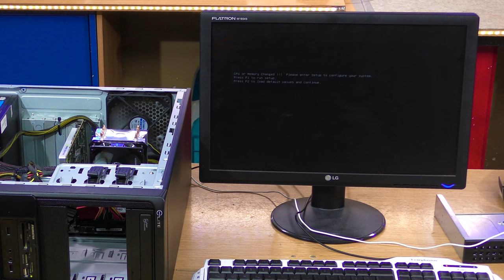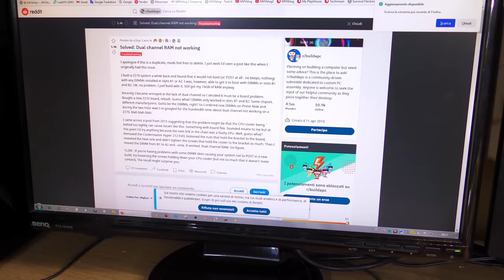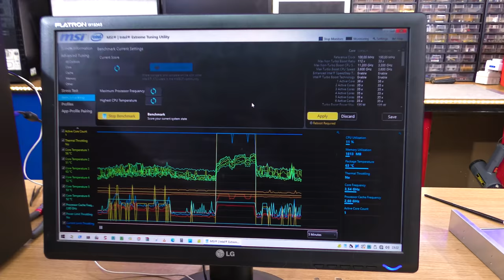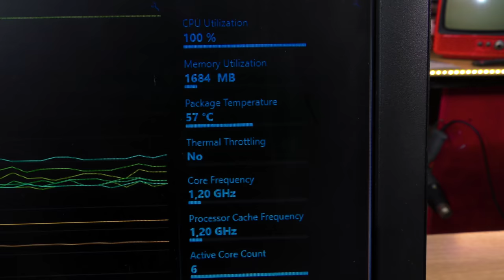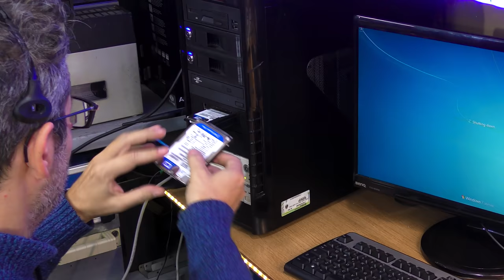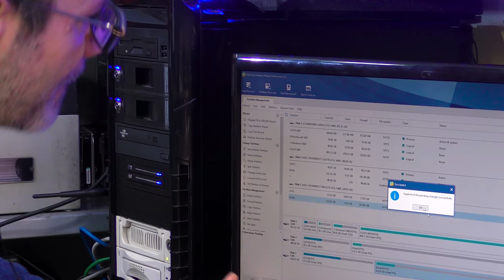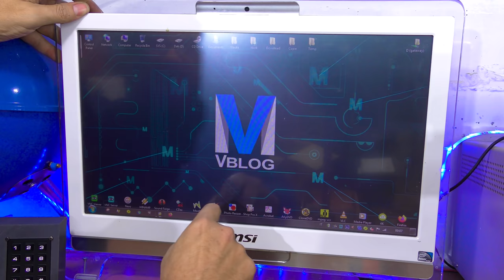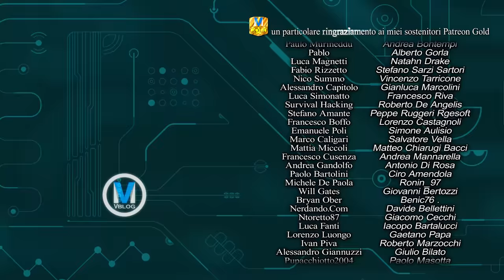Preparo il bunker per la diretta! Restate Sani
🎞 Ce la farò ad andare in diretta? Oggi sto improvvisando più del solito. Sono le 16:40 e devo ancora preparare tutto! Nel frattempo "tocco l'AirFlow!"